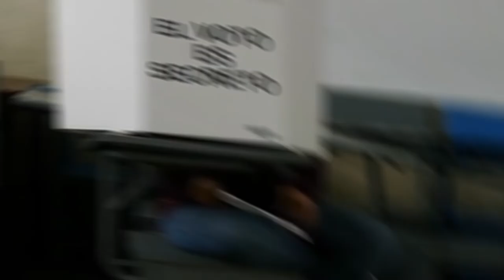Vicepresidenta de la Junta Provincial Electoral de Loja fue Mariana Quishpe | LO DEL MOMENTO LOJA